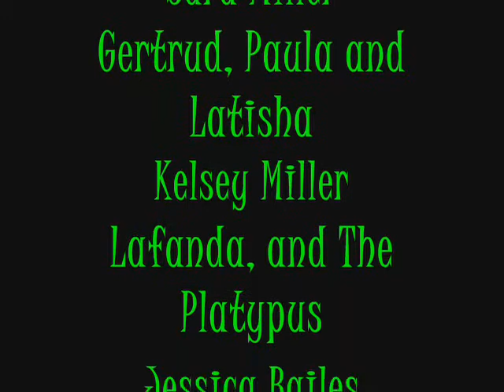School Project - Biology News Cast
For a school projecy at EWHS, we had to make a news report about our biology topic. We had fun making ours...
KBSXYZLMNOP News Cast